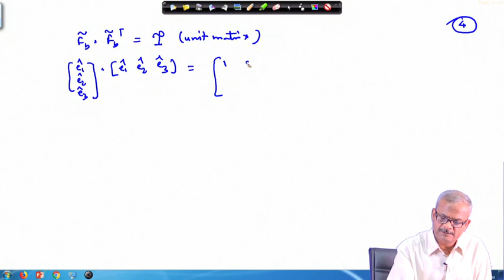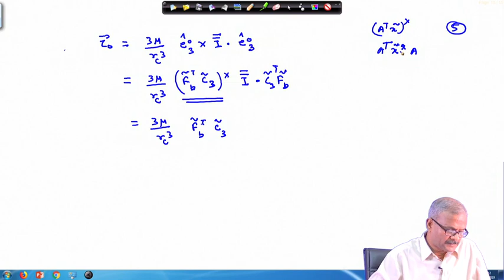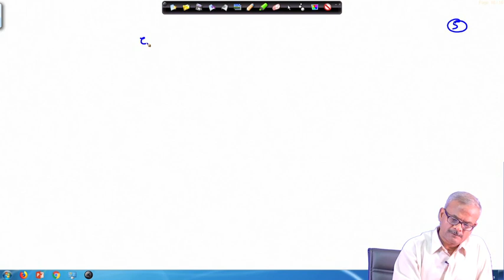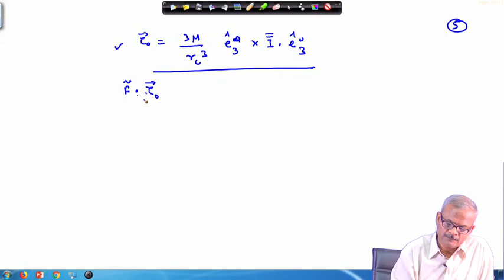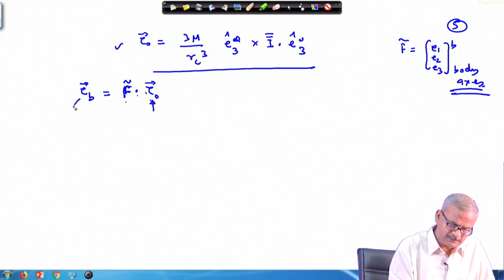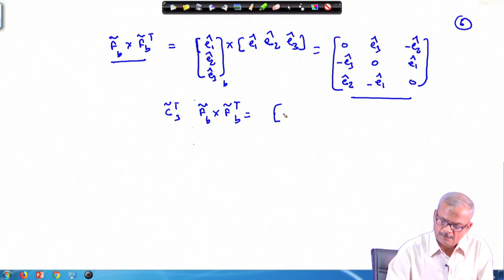Lecture 31: Gravity-gradient Satellite (Contd.)